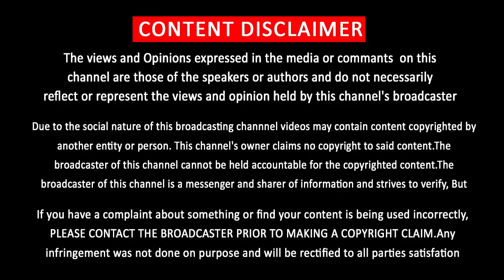Sarkar Official Teaser | Mass Announcement | Thalapathy Vijay | AR Murugadoss | Keerthi Suresh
Sarkar Teaser Official

            [THIS CHANNEL DOESN'T SUPPORT PIRACY]
                         [YOU CAN FOLLOW US ON]